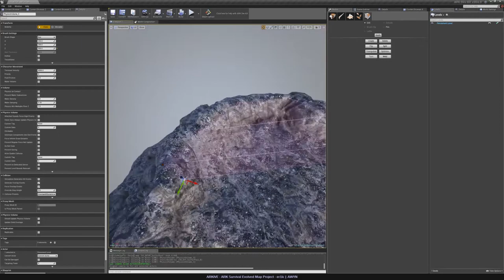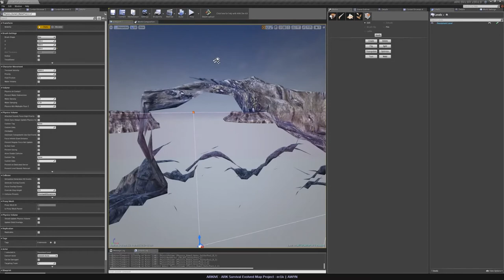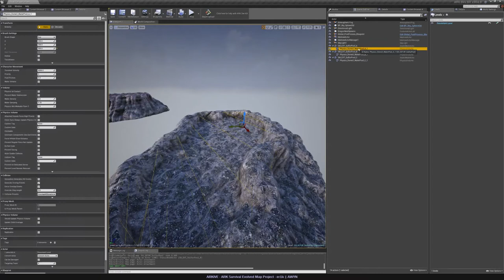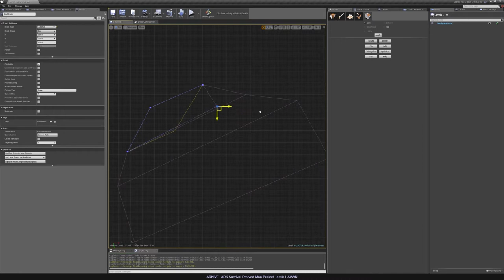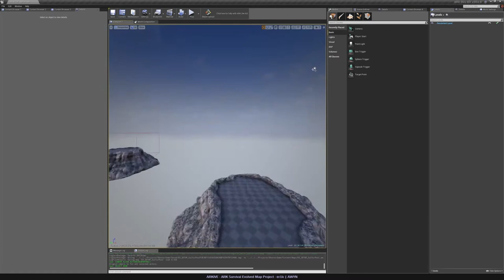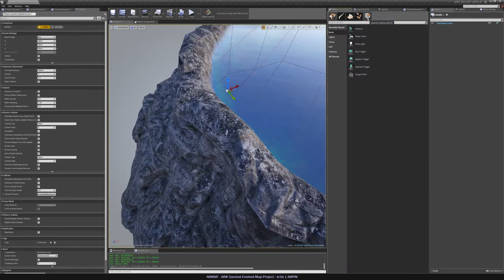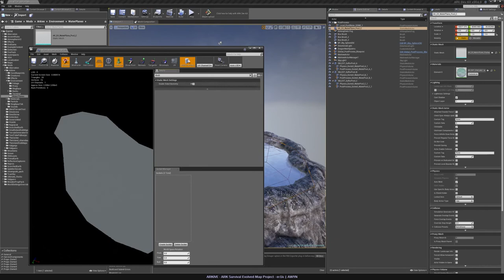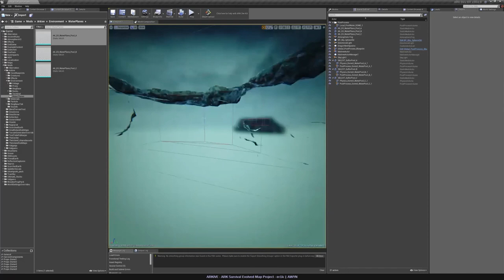ARK DevKit [HOWTO] Complicated water bodies - ARKIVE Map Development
When a rectangular plane is not an option you might want to go with this approach.
(00:00) - Building the Volumes
(10:16) - Converting Volumes for Post Process
(14:50) - BSP approach to create water planes
(26:45) - Creating water planes in blender
(30:00) - Creating a two sided Material Instance

Advice for speed: Change the viewport hotkeys! (one key instead of two)
F1 - Perspective
F2 - Top
F3 - Side
F4 - Front
(F1 and F4 are legacy bindings, ignore the default)